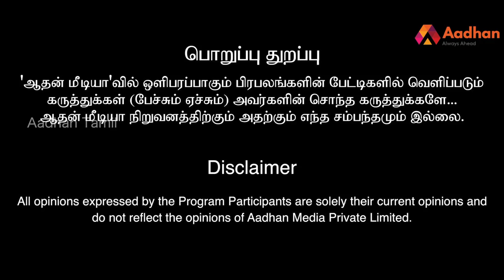சீமான்-ஸ்டாலின் இருவரும் ஒழுங்கா பேசுங்க - நாஞ்சில் அன்பழகன் அதிமுக | ஆதனின் அரசியல் மேடை | Epi 48